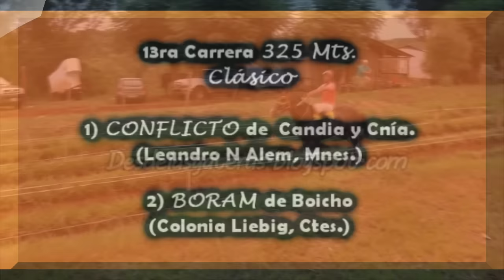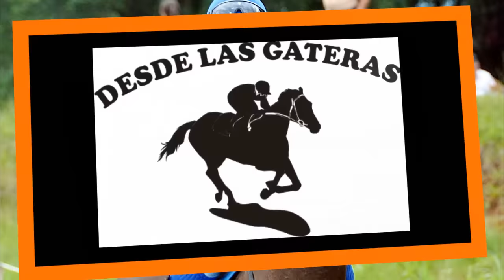BORAM - Clásico, Don Alvaro, Itacaruaré, Mnes. 08.01.17